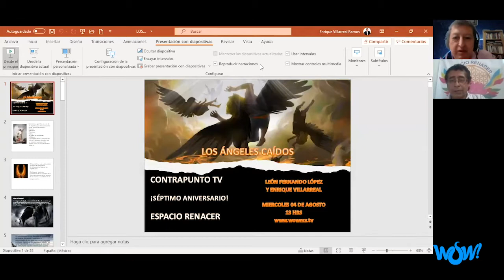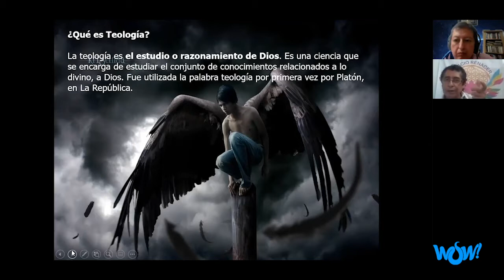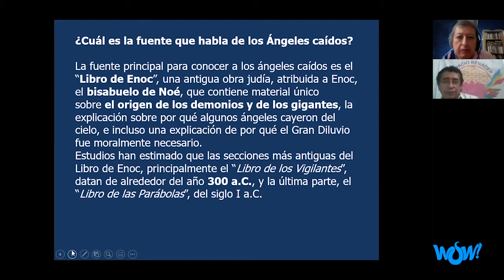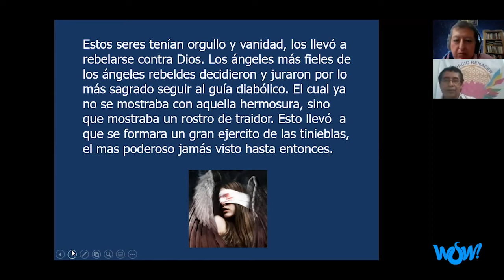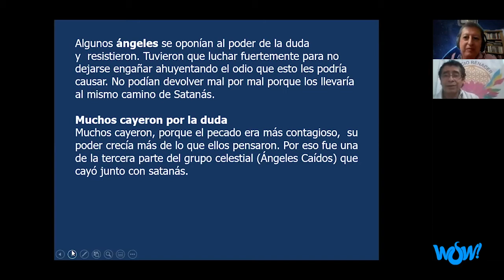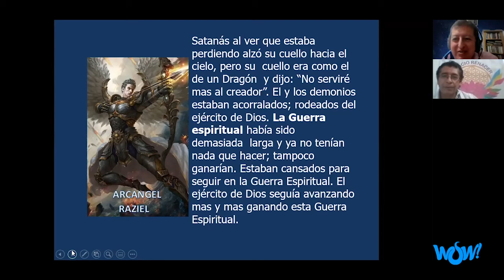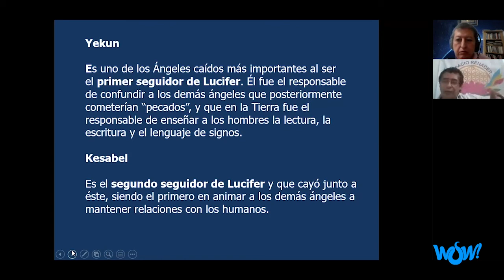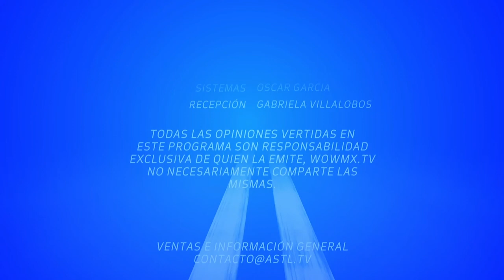Contrapunto TV - Los Ángeles Caídos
03 de Agosto del 2021
Programa: Contrapunto TV
Conductores: Enrique Villarreal
Invitados: León Fernando López